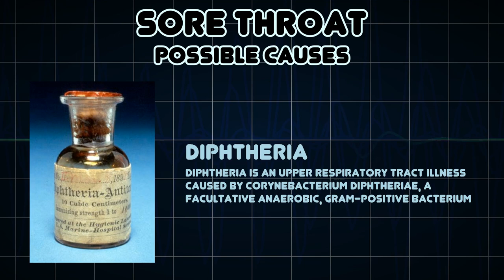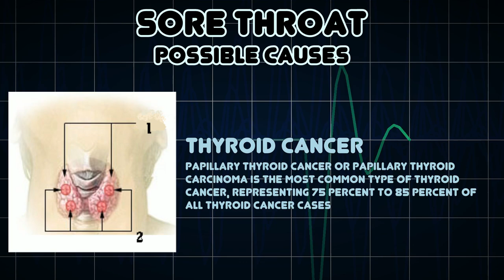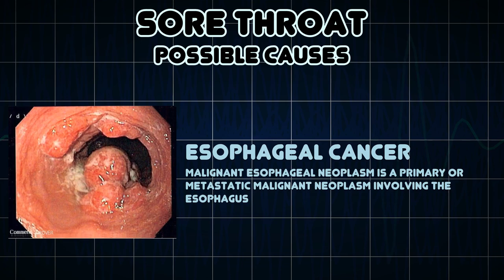Sore throat (Medical Symptom)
Possible causes of Sore throat (Medical Symptom)

A medical condition caused by infection or irritation of the throat